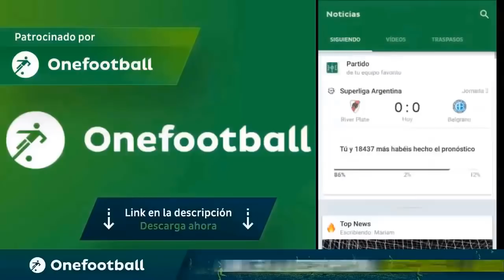FIFA MOBILE 19 ESTA BRUTAL INICIAMOS LA NUEVA TEMPORADA Y PRIMERAS REACCIONES - FIFA MOBILE 19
Intro: Chill bill
Outro: Calero ldn - mi hazaña